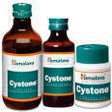Best tablet for urinary/kidney stones - Himalaya Cystone uses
The complete list of uses and indications for Himalaya Cystone Tablet is as follows:
Kidney stones
Appendicitis
Enhances sexual desire
Genitourinary tract disorders
Diuresis
Diabetes
Kidney stone
Abdominal bloating
Pain
Renal afflictions
Hepatotoxicity
Improves immune system
Inflammation
Ache
Sexual problems
Bacterial infections
High levels of lipids
Muscle spasm
Cancer
Parasitic infections
Edema
Abdominal distension
Emission
Morbid leukorrhea
Himalaya Cystone Tablet may also be used for purposes not listed here.